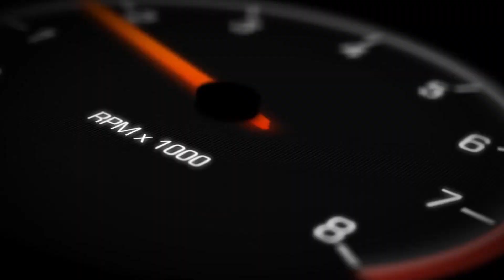Fanga Dan: Drifting at Leadfoot Festival 2020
Fanga Dan had a big weekend winning Round 2 of the 2020 D1NZ Drifting Championship at Pukekohe, while simultaneously being a part of the annual Leadfoot Festival in Hahei.

The Ford Mustang RTR activation car was putting on a smoke show up Rod Millen's iconic driveway!